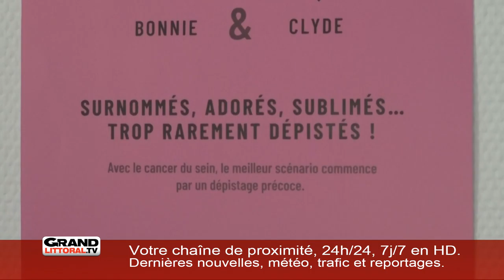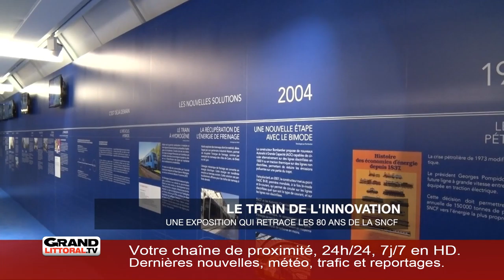Edition du 28 septembre 9h15